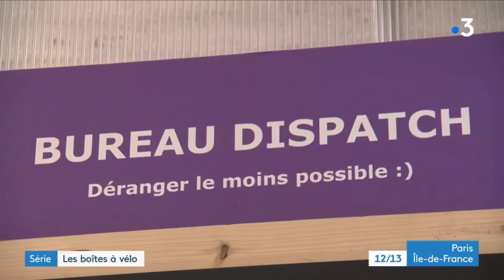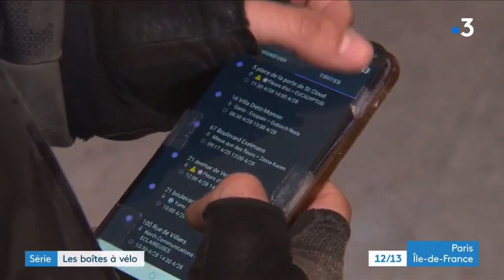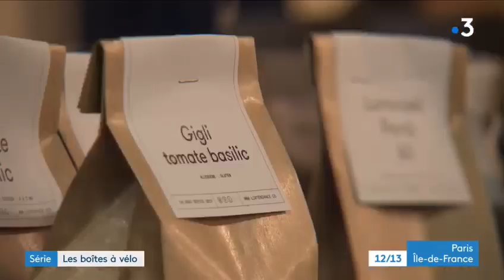Série France 3 Île-de-France | Les Boîtes à Vélo - Olvo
Reportage diffusé le 3 juin 2021 sur France 3 Île-de-France.